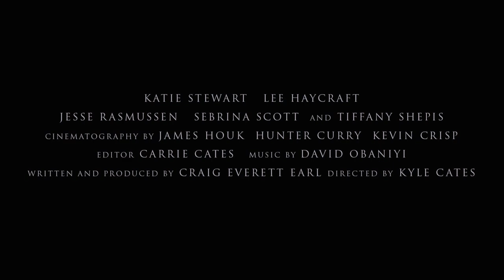Intrusion: Disconnected - Official Trailer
Nearly a year after the events of INTRUSION the mysterious death of the rose bud killer leaves questions unresolved.  Now with the body count rising once again and Holly's mental stability slapping, she claims the killer is still alive.

Starring Katie Stewart, Lee Haycraft, Scream queen Tiffany Shepis, Sebrina Scott, Jesse Rasmussen and Shawn Taiwone Francis.  Directed by Kyle Cates.  Written and produced by Craig Everett Earl.